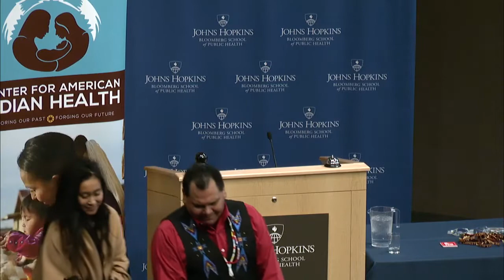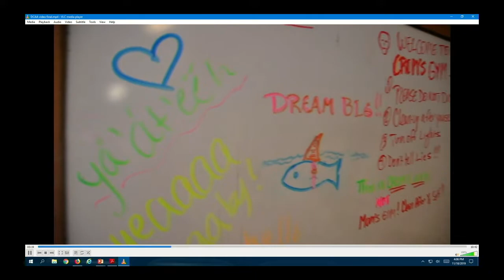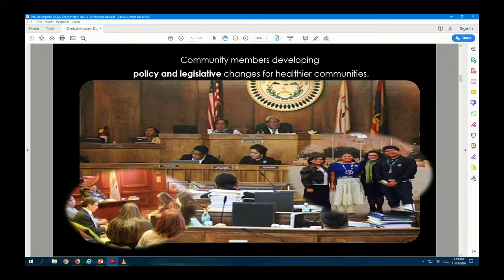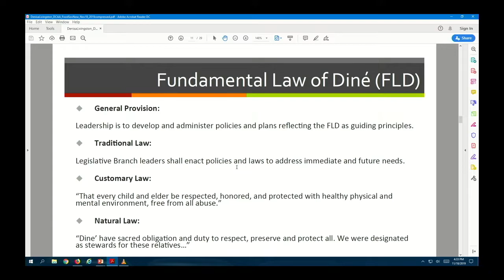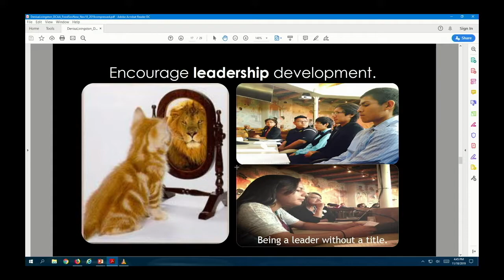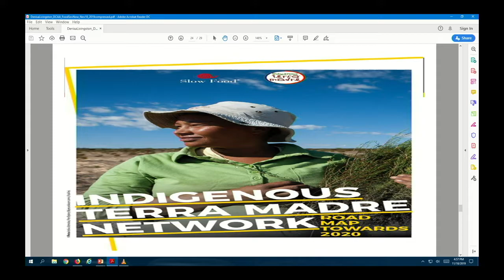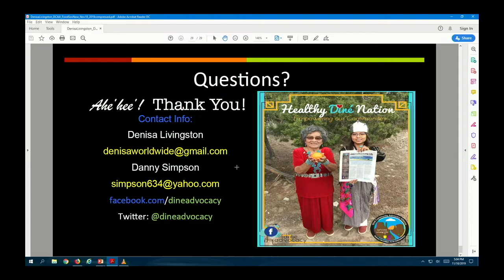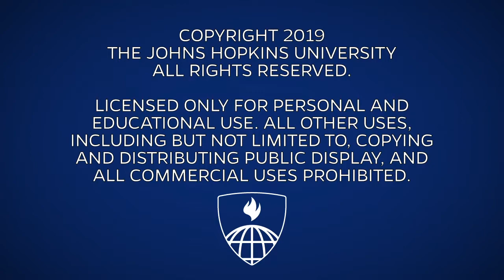Native American Heritage Month Lecture "Food Sovereignty Now"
November 18, 2019 featuring  Denisa Livingston